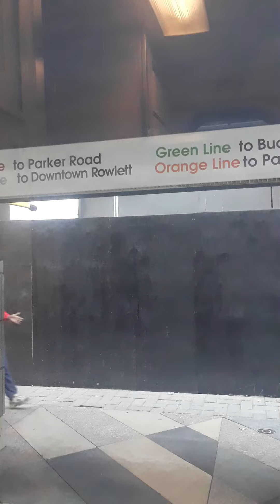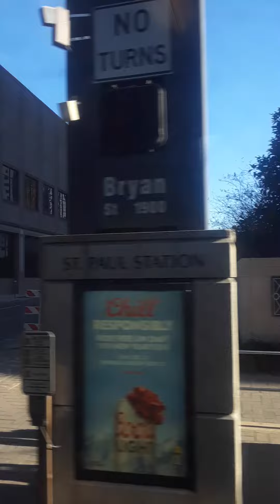Riding On The Orange Line (DART) Train to Downtown Dallas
A random train ride from North lake College Station to downtown Dallas.